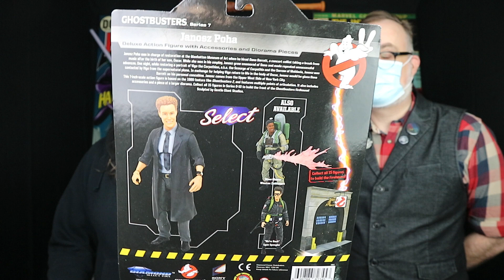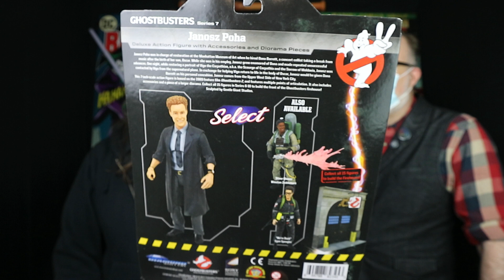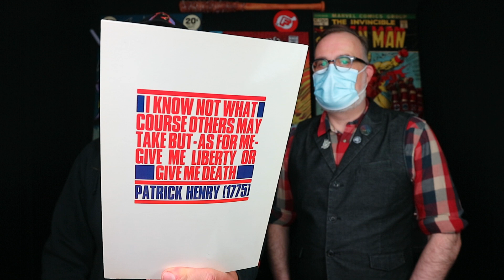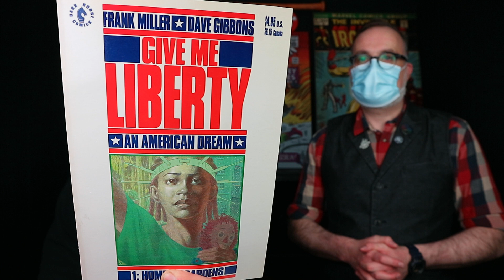C-19 Sale November | Comic Cave Hamburg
Der blöde Virus sorgt in Deutschland leider wieder für einen teilweise Lockdown. Um Euch eine Freude zu machen, gibt es wieder, unseren täglichen C-19 Sale. Janis und Armin, präsentieren euch tolle Angebote und haben Tipps im Gepäck, mit denen die Zeit etwas besser wird.

Comic Cave

Inhaber: Armin Strömmer

Gärtnerstrasse 35
20253 Hamburg
Deutschland